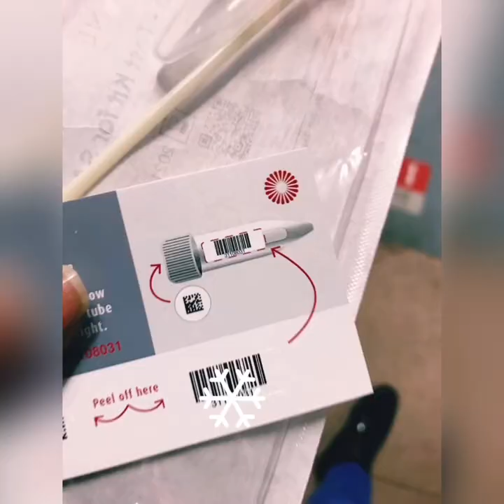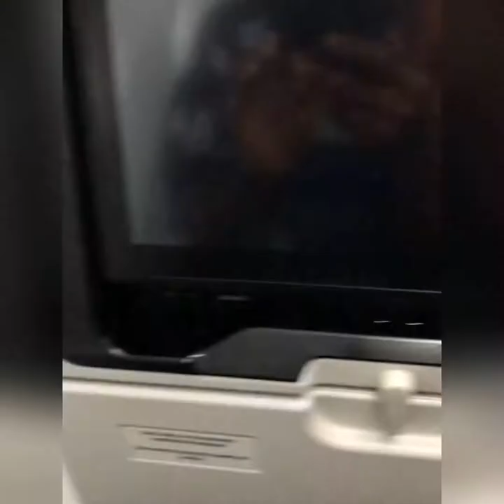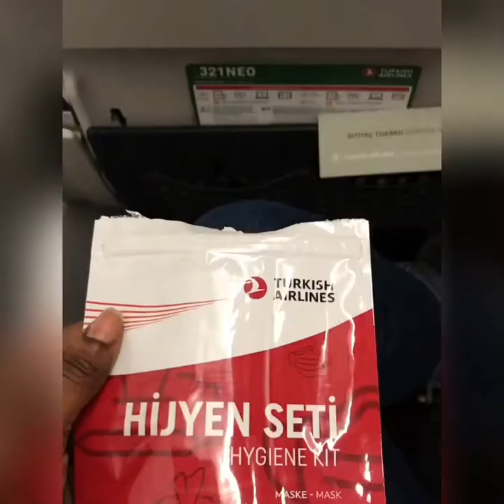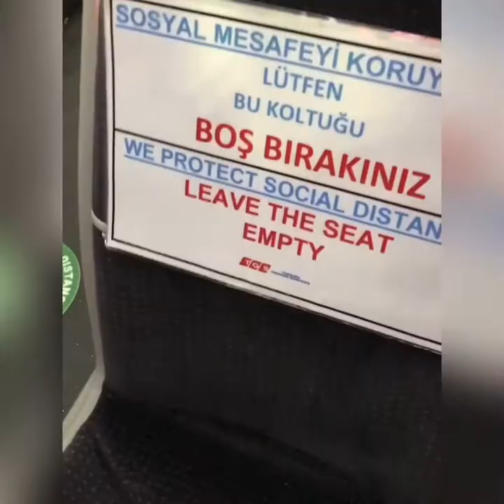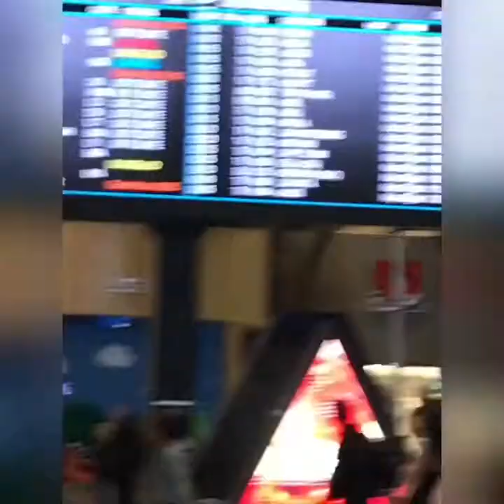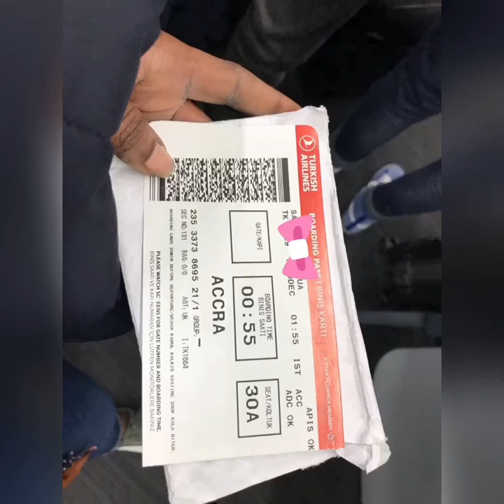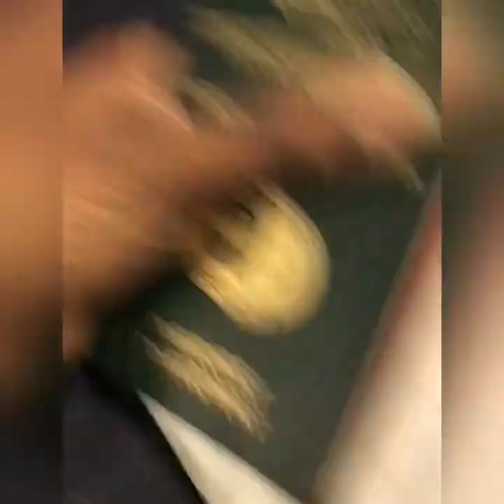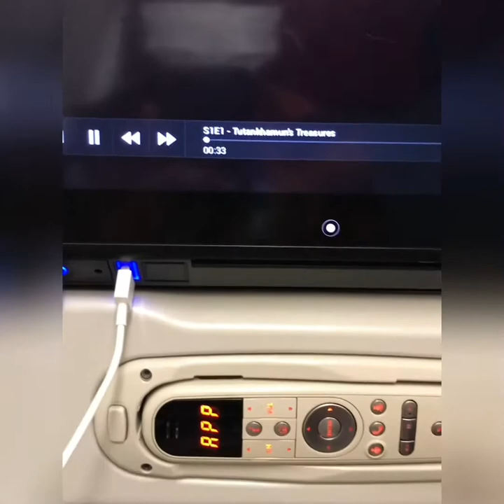Departure: Travelling to Ghana amidst Covid-19😳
Hello Hello! This is the FIRST part of a series of videos on my trip to Ghana, having been away a long time.
Connection flight at Istanbul, Turkey (Turkish Airlines).
Enjoy and check out the other parts of the series as they are released.

Musicien: @iksonmusic

Musicien: Jef Nope

Musicien: Jef

Musicien: Jef

Musicien: Jef

Musicien: @iksonmusic

Musicien: Jef

Musicien: Jef

Musicien: Osibisa

Musicien: @iksonmusic

Musicien: @iksonmusic

Musicien: Rook1e

Musicien: Philip E Morris

Musicien: Jef

Musicien: Hezekiah Walker